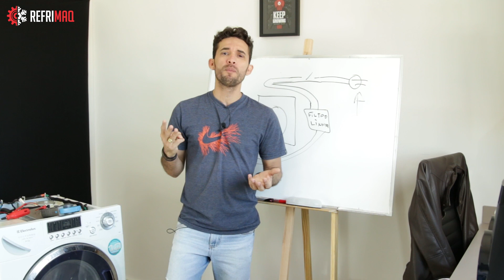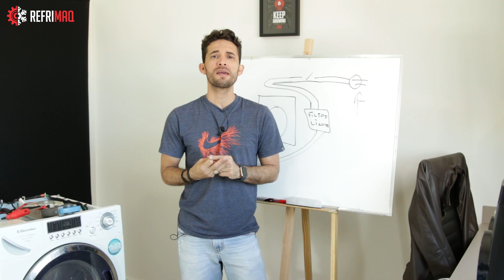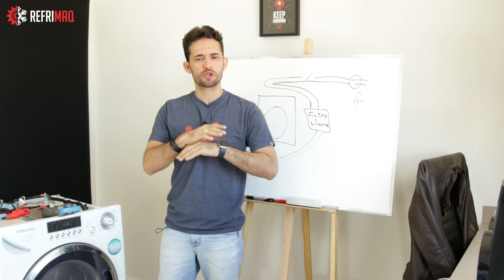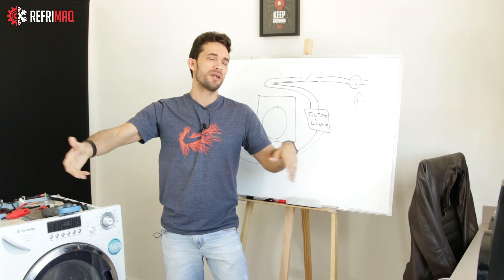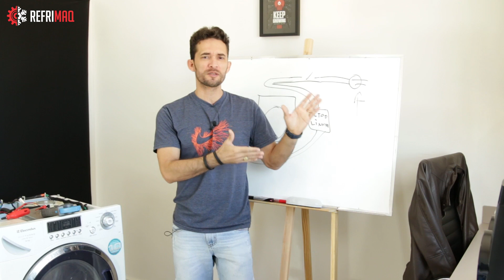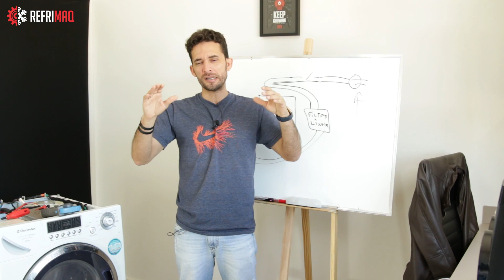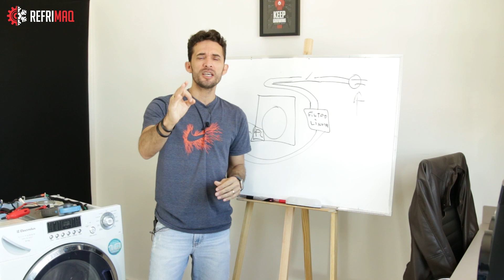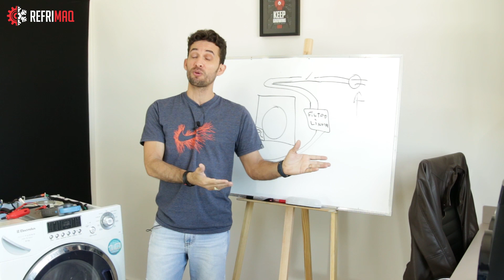Vale a pena recuperar placas eletrônicas ? - #1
Neste video vou falar um pouco se vale ou não a pena recuperar placas eletrônicas de lavadoras de refrigeradores e de Ar Split.